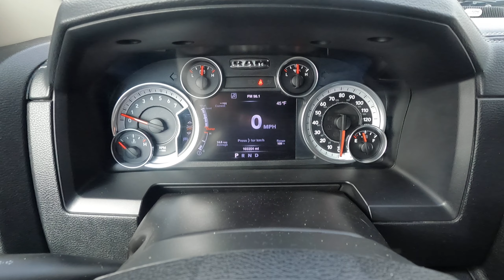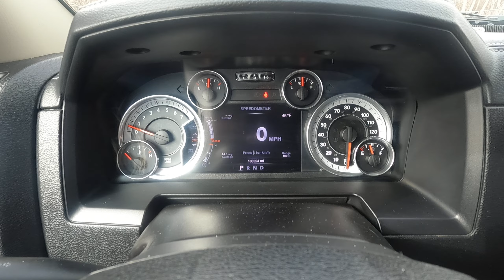2016 Ram 1500 Laramie (22396A)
Certified Pre-Owned Ram 1500 Laramie on the lot here at Duluth Dodge.